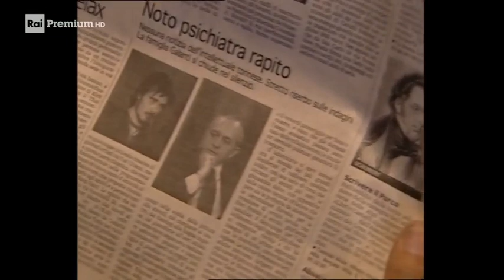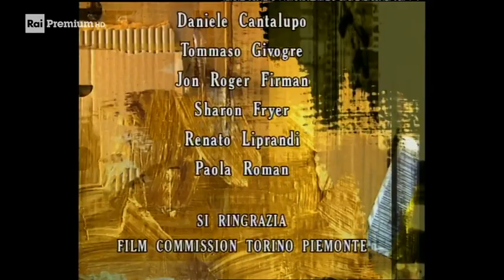Cuori rubati Ep 236